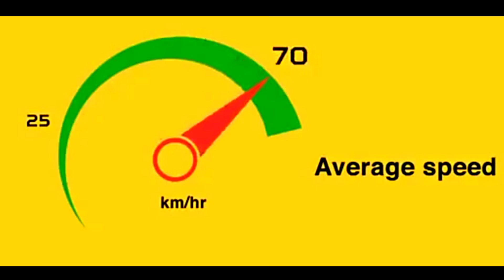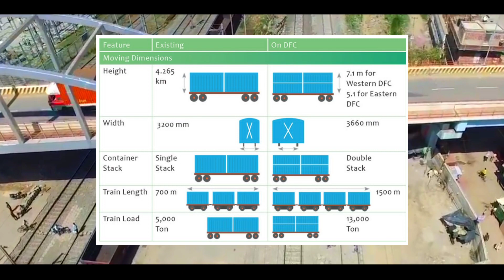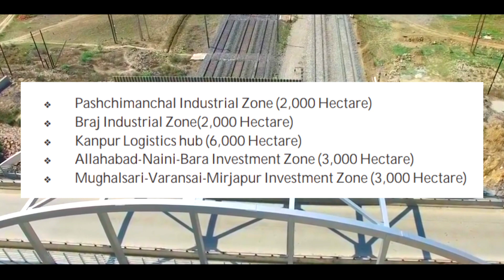Eastern dedicated freight corridor How its help UP industrial or defense corridor Boosting Exports